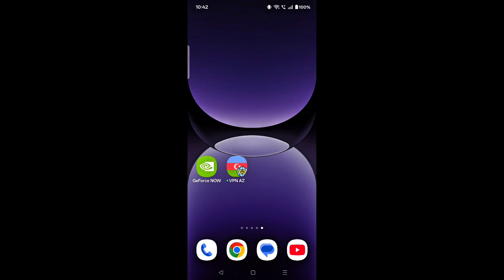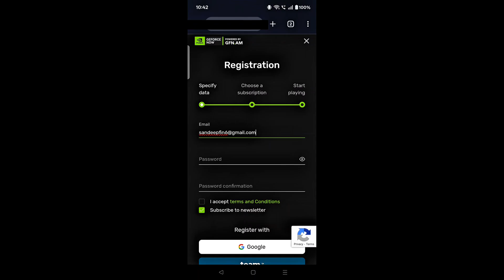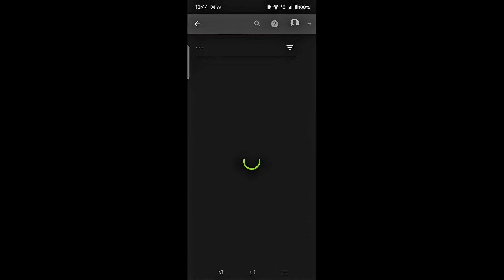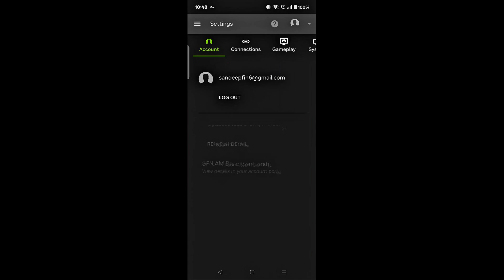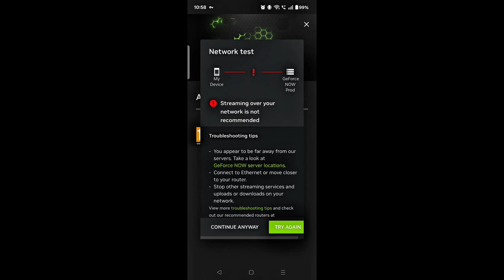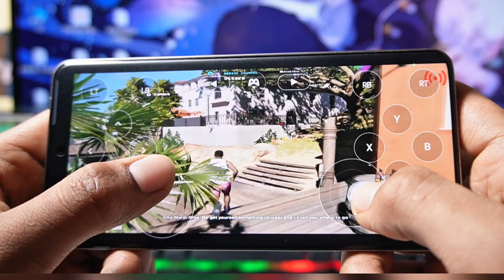🔥 How to Create GeForce Now Account 2025 – Full Setup Guide | GeForce Now Cloud Gaming for Android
Want to enjoy high-end PC games on your Android phone without spending on expensive hardware?
In this video, I’ll show you how to create a GeForce Now account in 2025 and set it up to start cloud gaming on your Android device! 💻📱

Whether you're a beginner or returning user, this guide is 100% working in 2025 and perfect for Indian users and gamers around the world.

📦 What You’ll Learn in This Video:
✅ How to create a GeForce Now account (2025 method)
✅ Step-by-step account setup (with region fix if needed)
✅ How to play AAA games on Android using GeForce Now
✅ Controller setup (optional)

🌐 Supported Devices:
• Android (2GB/4GB/6GB RAM or more)
• Windows PC
• Chrome Browser
• Smart TVs & More

🎮 Popular Games You Can Play via GeForce Now:
• GTA 5
• Cyberpunk 2077
• Fortnite

🚨 Important Tips:
• A fast and stable internet connection (10Mbps+) is recommended

Nvidia Geforce Now app
Nvidia Geforce Now in india
Geforce Now Cloud Gaming App